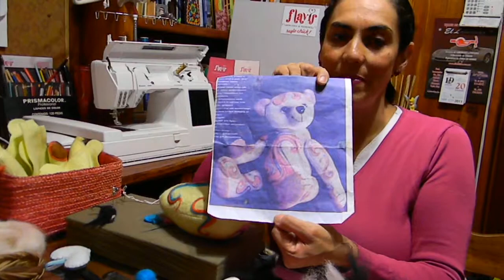Mercería y Pedrería Flavis